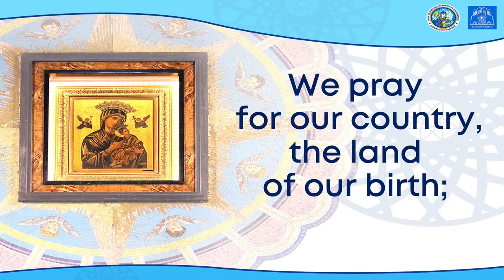Immaculate Mother (Traditional)